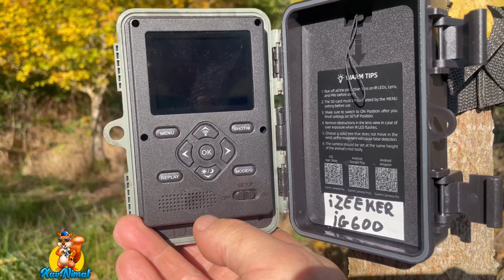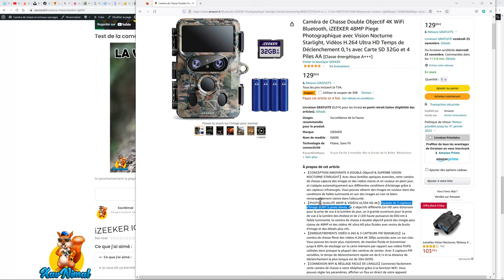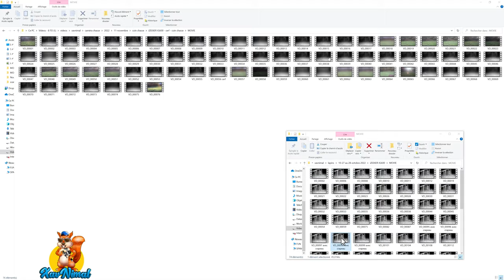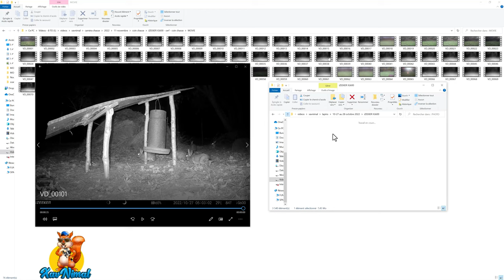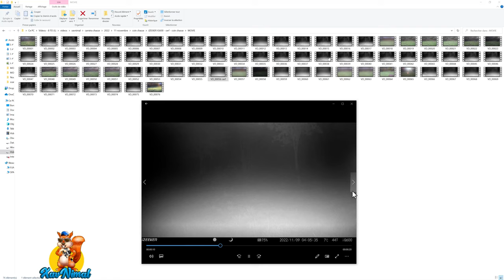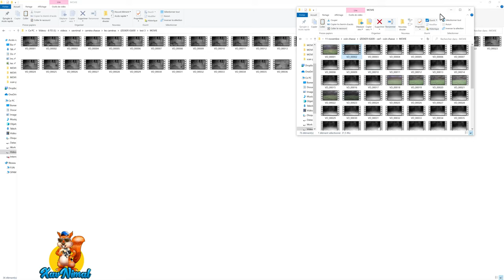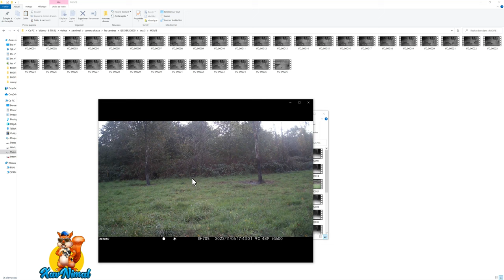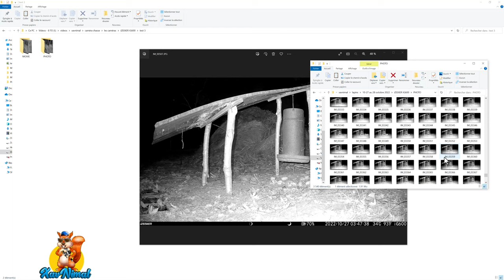Test camera chasse 4k 👍 iZEEKER IG600 🌟🌟🌟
Test camera chasse 4K wifi de chez iZEEKER, la IG600

Après quelques semaines de test de la caméra chasse, voici le test et l'analyse complète de la iZEEKER
Retrouvez l'analyse complète des images (vidéos et photos), ses qualités et ses défauts, et des vidéos faites avec la caméra chasse (de nuit comme de jour)

👉 CHAPITRES :

00:00 : l'écureuil découvre la caméra chasse
01:00 : sanglier avec marcassins
01:36 : rendez-vous sur XANIMAL
02:22 : iZEEKER IG600
05:50 : test camera chasse
20:27 : analyse des photos
26:46 : vidéos faites avec la camera chasse

▬▬▬▬▬ 📸 MON MATÉRIEL 📸 ▬▬▬▬▬

✔  Gopro 10